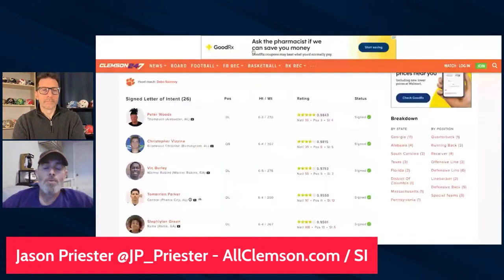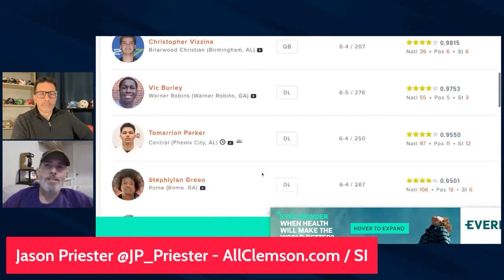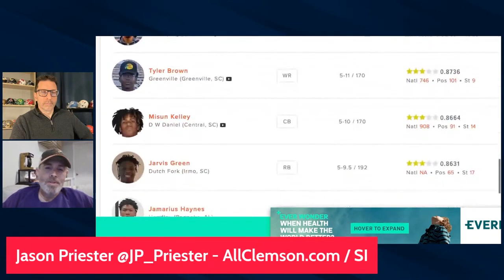Clemson National Signing Day Recap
Six defensive linemen highlight the latest class of Clemson recruits as Dabo Swinney heads to the trenches to try and improve on his team's dominance.